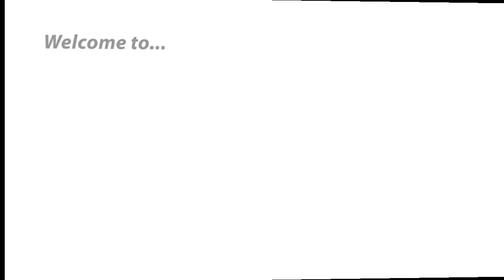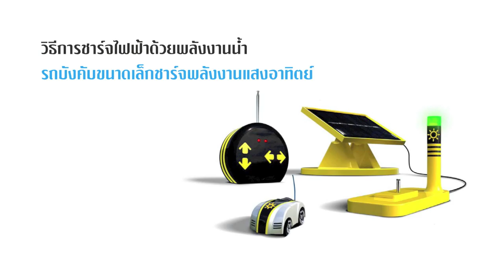Ecoracer solar ของเล่นพลังงานสะอาด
ติดตามข่าวสารของพวกเรา และความรู้เกี่ยวกับเซลล์เชื้อเพลิงได้ที่ นะคร้า :)